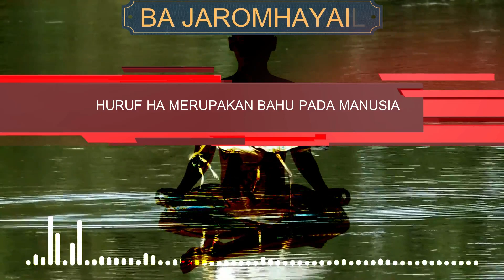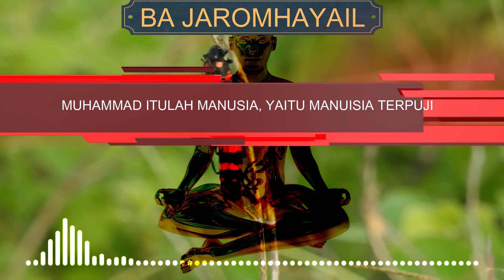RAHASIA HURUF MUHAMMAD MIM HA MIM DAL BELAJAR MAKRIFAT ILMU MENGENAL ALLAH MENGENAL DIRI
BELAJAR MAKRIFAT RAHASIA HURUF MUHAMMAD MIM HA MIM DAL